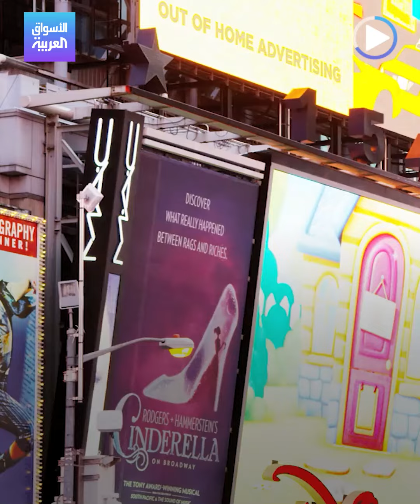الأسواق العربية | هل تزيد "سالك" رسوم طرقات دبي؟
معلومات مهمة كشفتها سالك عن خطط لتغيير في تسعير رسوم المرور على الطرقات في دبي... إليكم ماذا يعني "التسعير الديناميكي